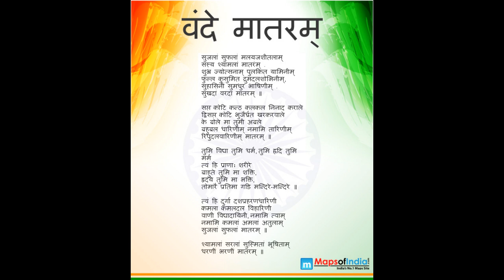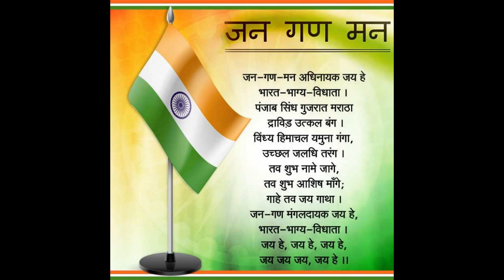Our National Symbols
This video is  for kids to learn about our national symbols.